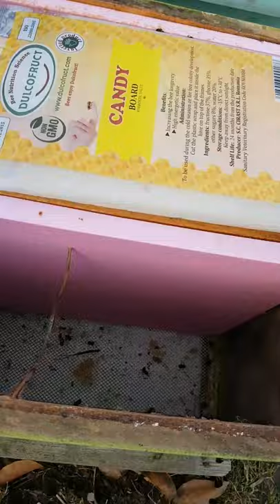mutare stupi fortat de imprejurari